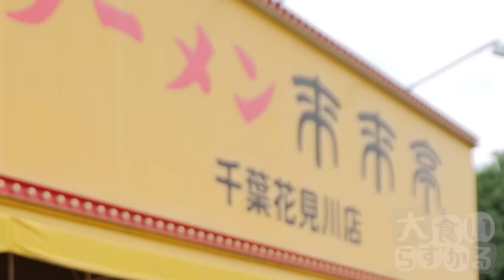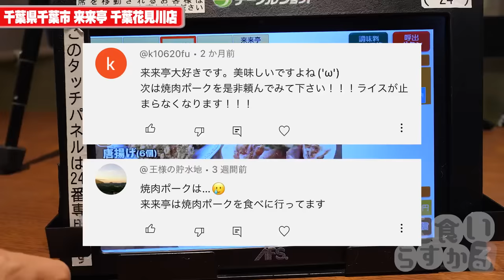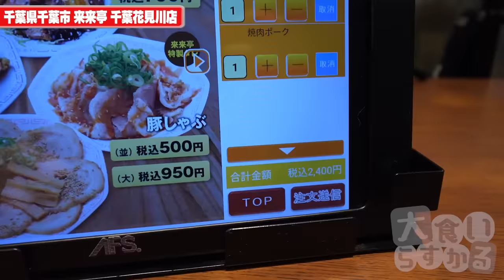来来亭でコメントにリクエストがあった商品を食べ尽くしたら最高のメニューを見つけた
来来亭 千葉花見川店
千葉県千葉市花見川区さつきが丘1-46-12

来来亭最高すぎる！
もう３回目絶対したい
と言うかもう何も関係なくまた行きます

既に食べたい衝動に駆られてます